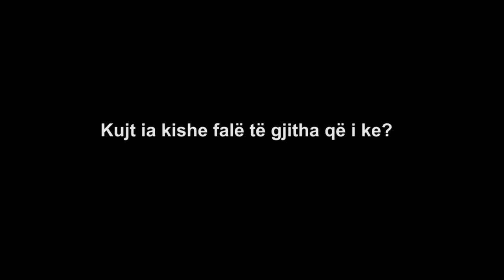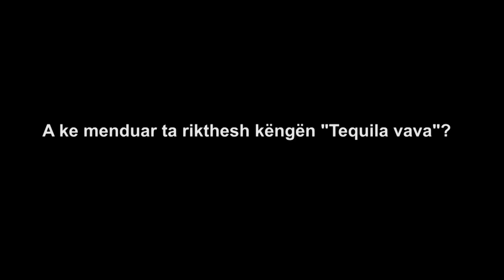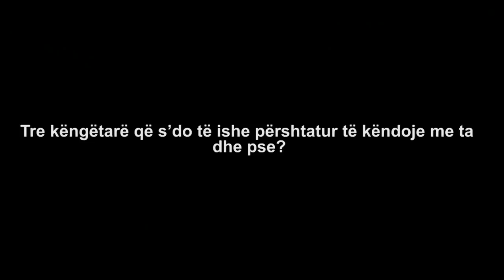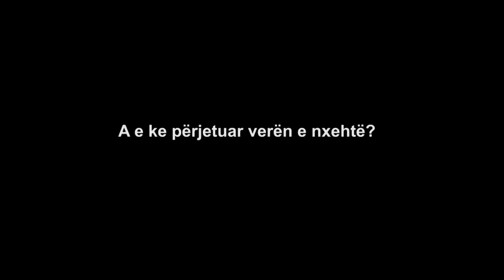1KL - Emisioni (pjesa 4 ) Vigan Shehu 12.05.2019